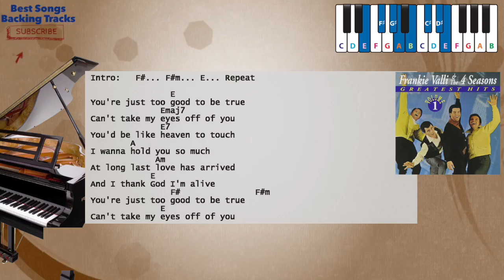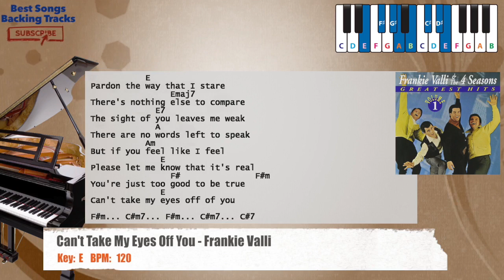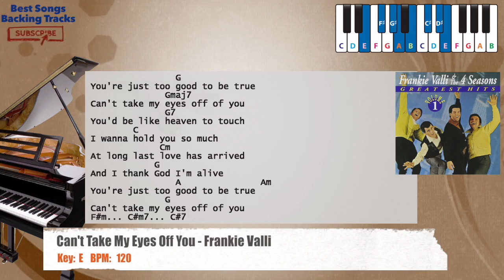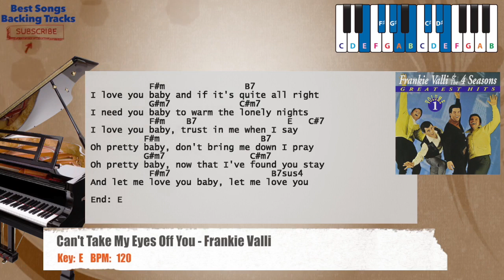🎹 Can't Take My Eyes Off You - Frankie Valli Piano Backing Track with chords and lyrics